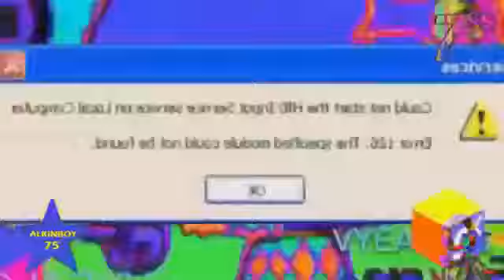(Dipsy57_YT partially found) Talking News Round 5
Partially Founded For Dipsy57_YT Because He Got Terminated.

This was round 5 of the talking news poop chain